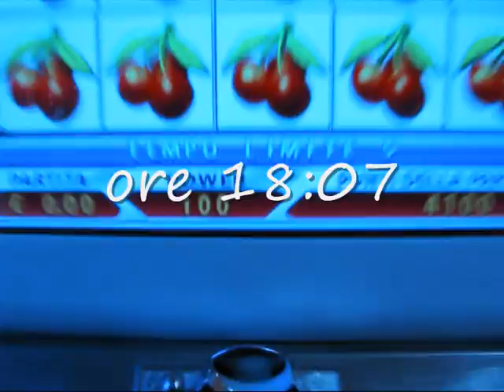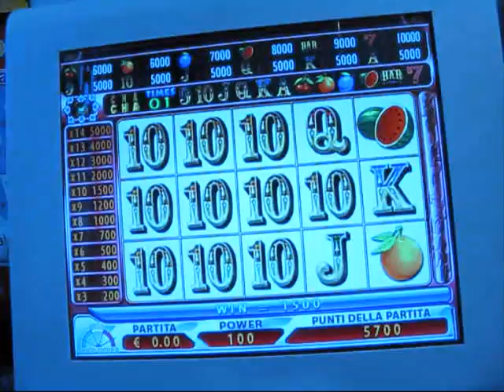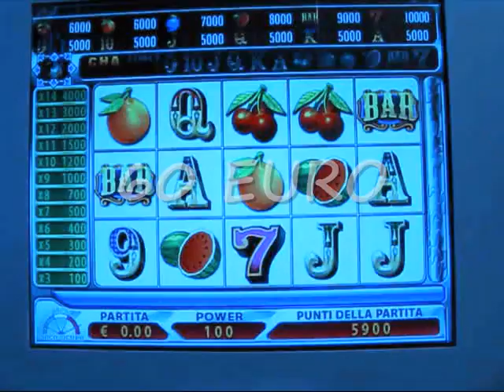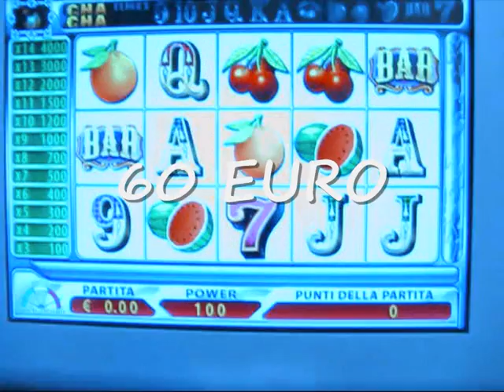cha cha cha che fortuna con un euro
Aquistare un pacchetto di sigarette da 4 euro, pagandolo con una banconota da 5 euro, resto un euro. Ecco la storia di come è stato investito questo euro in un modo semplice quanto subdolo, perche non sempre è così. Una slot machine chiamata cha cha cha che aveva voglia di essere un poco svuotata.